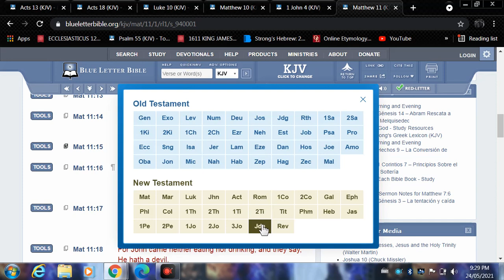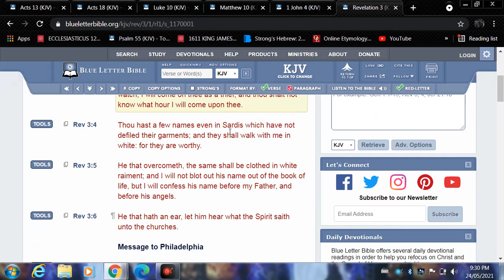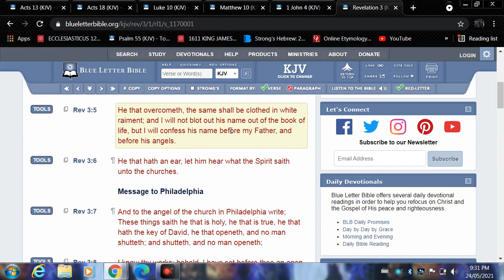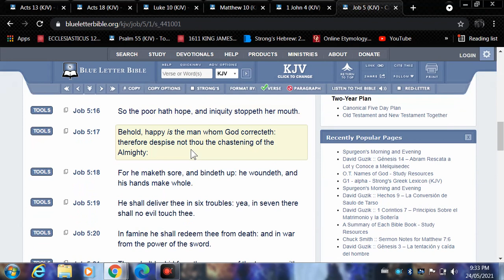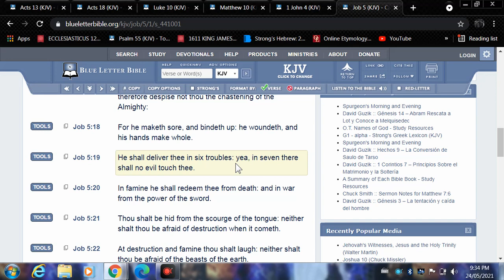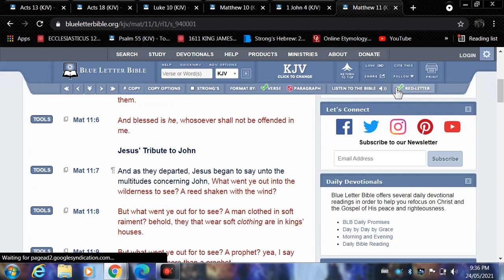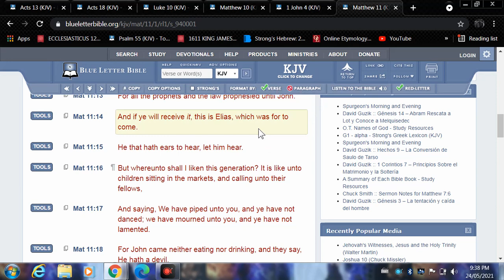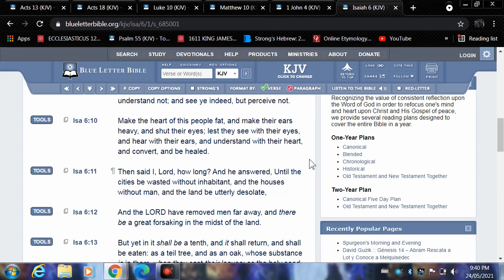Ears to hear.